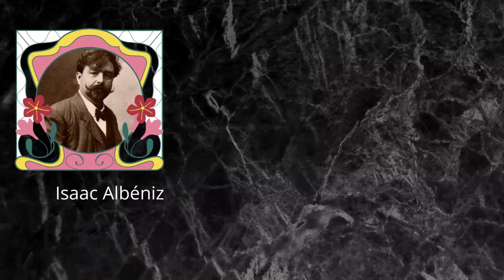Entrevista a Elena Reina y Juan Fortes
El espectáculo Raíces, de Beturia Ensemble, se podrá disfrutar el jueves 13 de octubre en el Gran Teatro de Huelva a las 21.00 horas